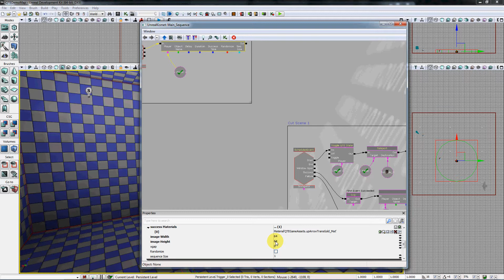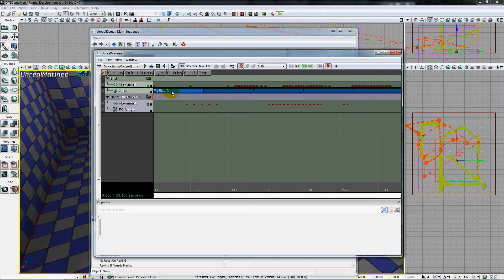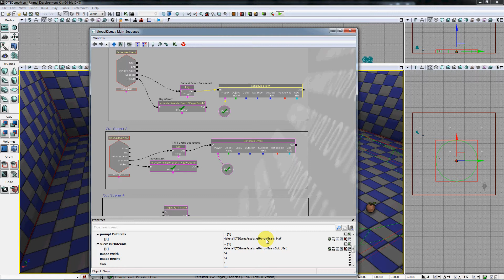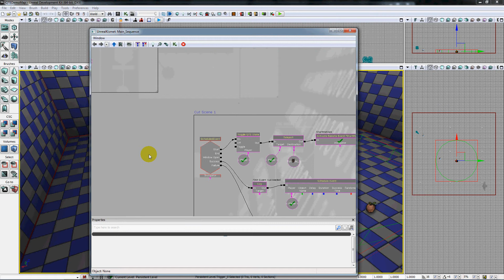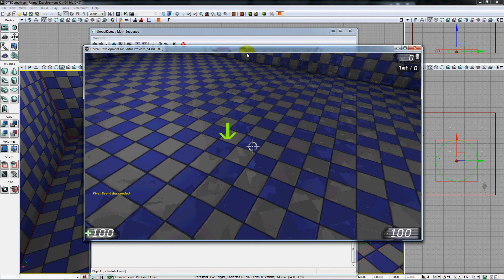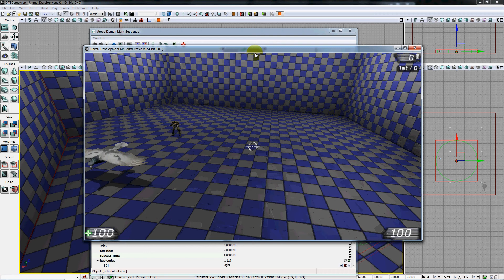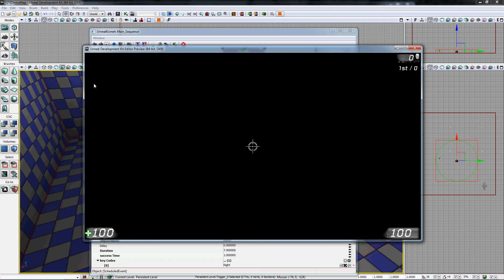Simple UDK QTE Demo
A demonstration of our QTE system using only the simple features covered in the Simple QTE tutorials.